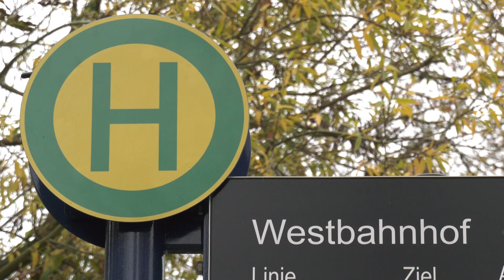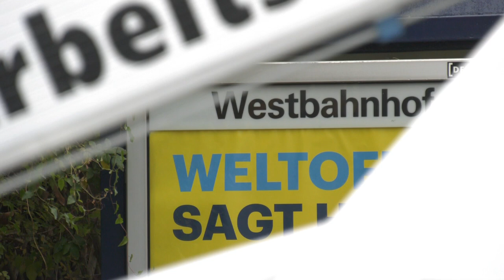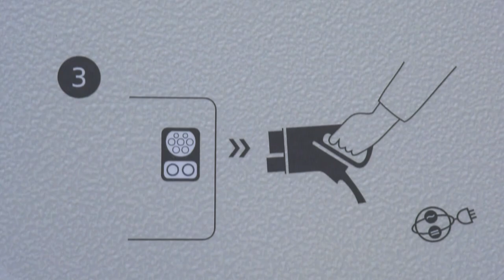E-Busse für Jena (Teil 4/2019)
Drei neue E-Busse fahren zukünftig durch Jena. Der Jenaer Nahverkehr sorgt für die Ladeinfrastruktur und erklärt